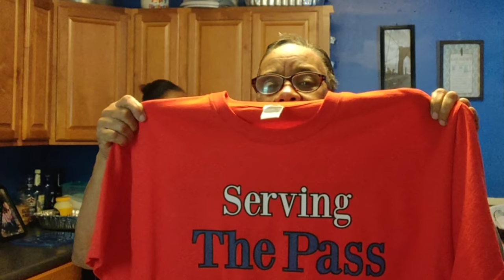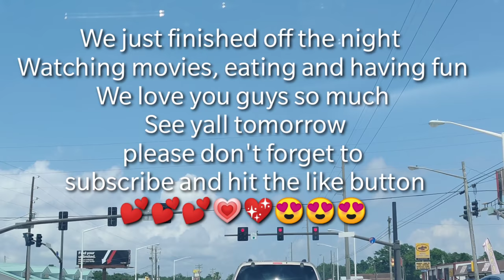Mama Margaret vlogging | She wanted to be clear & Her shout-out to everyone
Hey Yall, Welcome to the Crew.  We are a Southern family that go through everything together, pray, laugh, cry, cook, eat, shop, work and just live our life according to our faith.  My mother Margaret  (mama Margaret) Myself Alisha yes its my crew (I started this 🤗🤗🤗 ) I'm blessed to have 5 amazing children
2 boys - Deonte 25   Phillip 8
3 girls - Reonte 22   Taliah 20   Alijah 18

If ya'll have been rocking with me for a while ya'll know in a huge fan of Jasperswayer One of my YouTube sisters told me about him over a year ago.
It's a blessing that now I get the chance to collaborate with Jasper Sawyer and his PR Company
Thank You Jasper for being a great artist and sharing incredible music with us.

All of the music in my vlogs are by Jaspersawyer here is his link
Jasper's Sawyer YouTube channel

want to write us:
39571